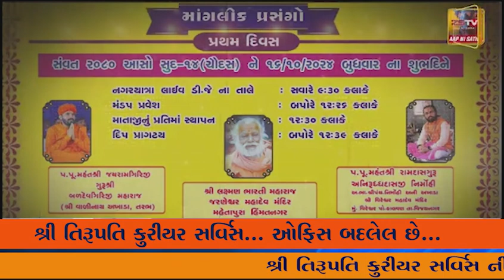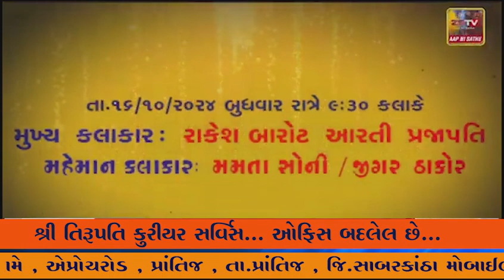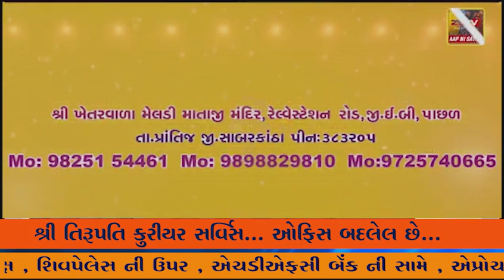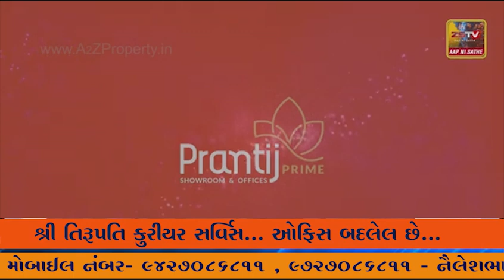અંકલેશ્વર જીઆઇડીસી ખાતે નવદુર્ગા મિત્ર મંડળ દ્વારા આયોજીત ઞરબા મહોત્સવમાં યુવાધન હિલોળે ચડ્યું...